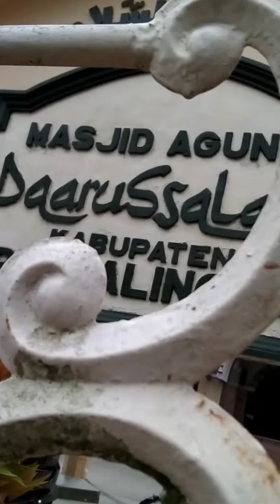VLOG19 : Masjid Agung Darussalam Purbalingga